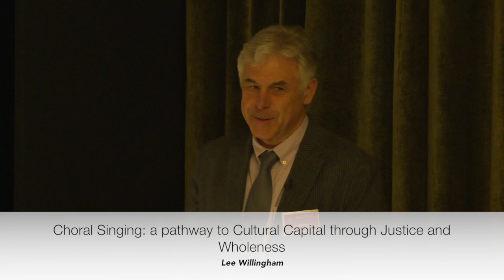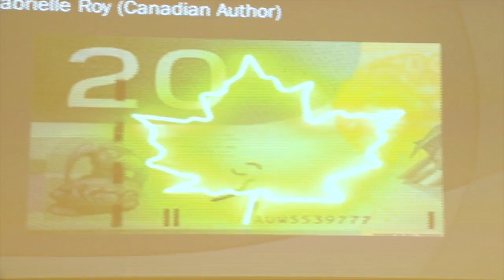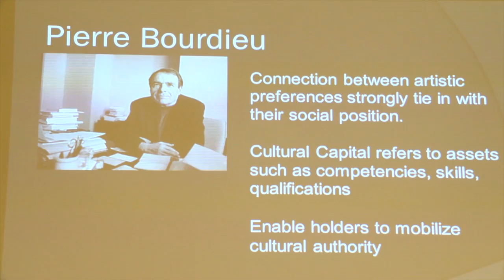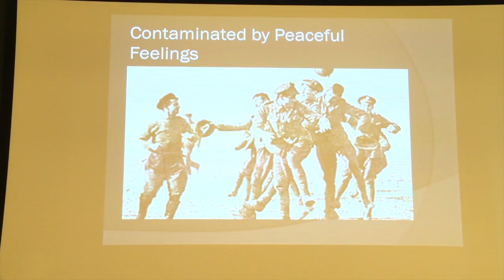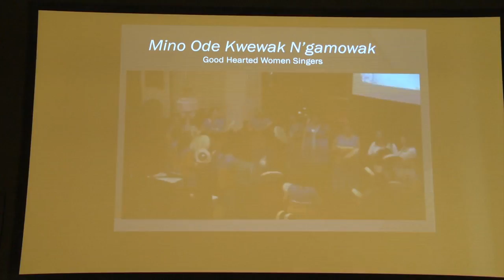Lee Willingham: Choral Singing: a pathway to Cultural Capital through